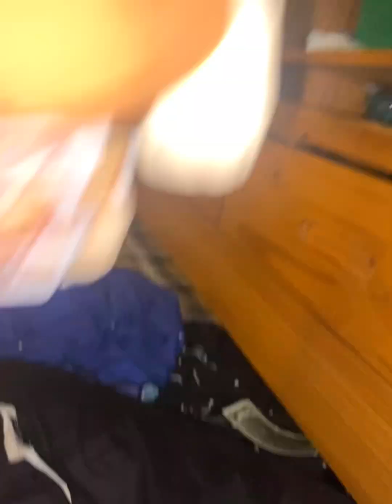Kermit makes Miss Piggy cookies. And kermit search history leaked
Kermit cooks miss piggy and
Send Cookie Monster gets curious and books on Kermit’s go google account and sees his history ￼￼